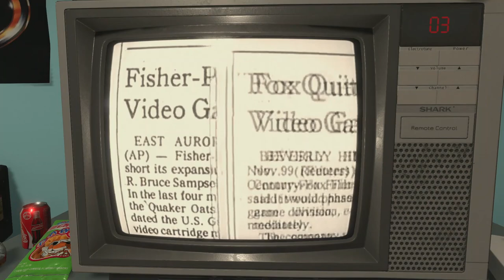The TWELFTH day of NES-mas | Die Hard in VR | The 12 Days of NES-mas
Die Hard (ダイ・ハード, Dai Hādo) is the name of three video games, one released for the Commodore 64 in 1990, one released for the TurboGrafx-16 in 1990 and the other for the NES in 1991 by Activision (not to be confused with the earlier DOS video game created by Dynamix in 1989). Its gameplay is based on the 1988 film of the same name. During the game, the player rescues hostages and battles with terrorists from a top view perspective at Nakatomi Plaza in Los Angeles.

There are 40 terrorists scattered throughout the building, and John McClane's task is to clear each floor of terrorists, and using the stairwell or the express elevator to travel between floors 31 and 35 (with more floors being unlocked in "Advanced" mode).[3] By shooting at grids in the wall, John is also able to climb in the vents, dropping into a designated spot or moving down or up a floor.

At the start of the game, the player character can only use a pistol (with 15 bullets) and his fists to dispose of enemies, but later acquires several weapons, such as submachine guns, explosives, rocket launchers, flamethrowers and flashbangs which the terrorists can also use.[4] When McClane is shot, a few picked up items can drop where he must pick them up again. The player's bullets have minimal range, and due to the control scheme can only be aimed at 90 or 45 degree angles. However once acquired, the submachine gun can also fire a spray of bullets in an arc, allowing for more firing angles. McClane's health, which is drained by bullet wounds, can be restored by collecting soda cans from either enemies, snack machines (by shooting several bullets at them) or empty rooms. The player loses the game when all life is lost.

The player has about four minutes before one of the six locks are opened, but can gain more time by destroying the main computer on the fourth floor. Once all the locks have been opened, the vault is opened and the game's final battle is triggered. The player has only a few minutes to go to the 30th floor, for a final confrontation with Karl, Hans, and any of the 40 terrorists left alive.

During the game, the player is initially aware of Hans shouting orders to his guards through a two-way radio. After the second lock is opened, Hans will tell everyone to not use the radio. Also notable is the "foot meter".[5] The meter starts out full, but will eventually decrease if the player character steps on shattered glass or runs around. If the meter becomes empty, McClane will walk much slower than he does when the foot meter is full. It can be restored by collecting med-kits.

The game features cinematic sequences, which change the story depending on which actions the player takes. For example, if there is fewer than one minute left, and the player defeats Karl, the last scene with John and Holly will tell the player the roof has been destroyed by the helicopter sent by Hans.